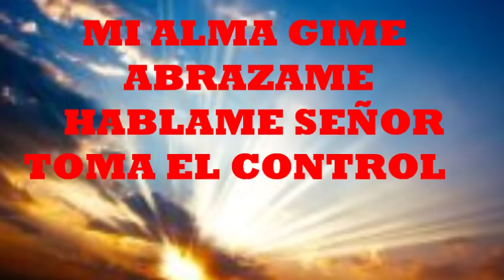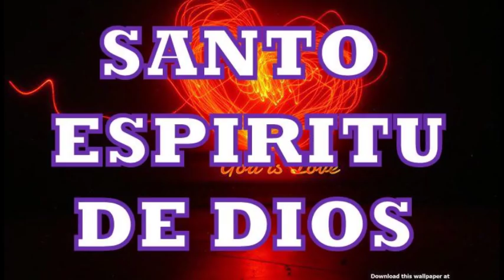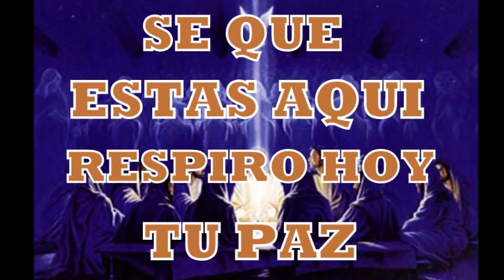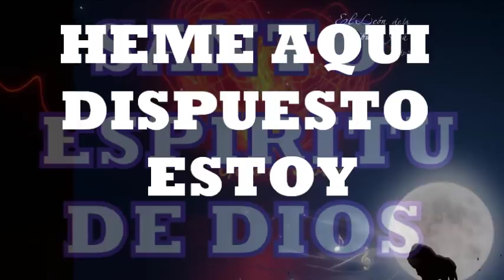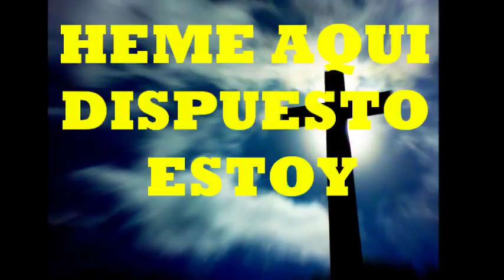Yo Quiero Ver Tu Gloria - letra - Ericson Alexander Molano -